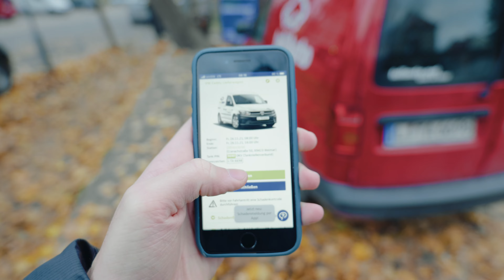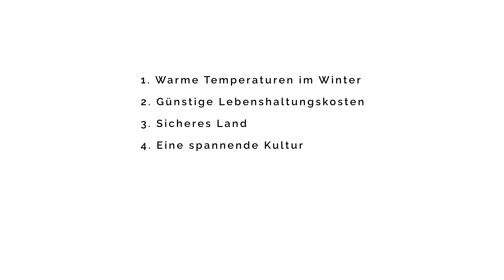Ich lasse Alles zurück und gehe Reisen.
Ja, ich habe tatsächlich mein Studium pausiert und meine Wohnung gekündigt, um reisen zu gehen. Es war wieder Zeit, etwas mehr von dieser Welt zu entdecken. Wie es zu meiner Entscheidung kam und wo mich meine Reise hinführt erfährst du in diesem Video. Wie lange ich unterwegs sein werde, weiß ich bis jetzt selbst noch nicht.
Ich hoffe, dass dich meine Entscheidung inspiriert und vielleicht ja sogar motiviert auch einen Schritt zu wagen, von dem du schon lange träumst 🌿
Es werden jetzt wieder (nach Möglichkeit) wöchentliche Videos auf meinem Kanal erscheinen mit meinen Reiseberichten und weiteren Dingen. Seid gespannt und lasst euch überraschen!

Samuel 😇

💡 HILFREICHE TIPPS & INFOS

🎧 WO ICH MEINE MUSIK FINDE

INHALTSVERZEICHNIS:
00:00​ Wie alles begann
01:37​ Der Auszug
03:04​ Die Suche nach dem perfektem Reiseziel
05:45​ Packen und Abschied nehmen
08:32​ Eine neue Ära beginnt

English Version:

Yes, I actually took a break from my studies and quit my apartment to travel. It was time again to discover something more of this world. You can find out how my decision came about and where my journey is taking me in this video. I don't know yet how long I'll be on the road.
I hope that my decision inspires you and maybe even motivates you to take a step that you have been dreaming of for a long time 🌿
Once again (if possible) weekly videos will appear on my channel with my travel reports and other things. Be curious and let yourself be surprised!

Samuel 😇